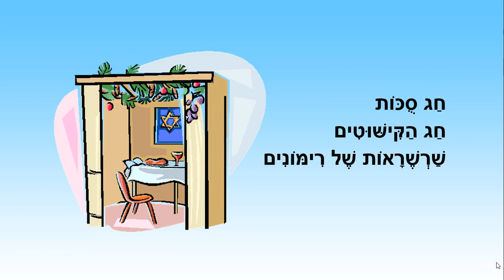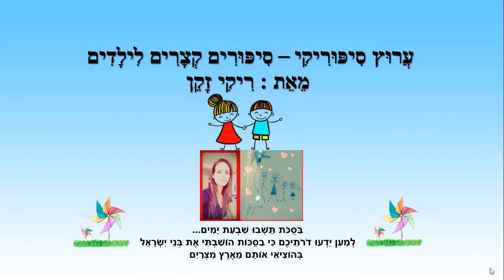חג סוכות - סיפור ילדים לחג סוכות - כתבה: ריקי זקן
חג סוכות
סיפור ילדים לסוכות